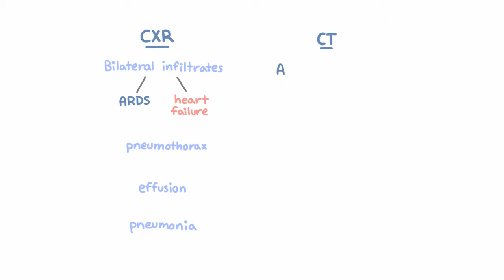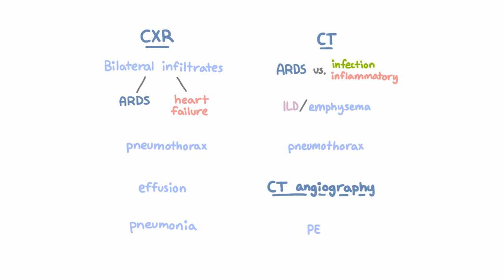Chest imaging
Don't forget to do the questions that accompany this video, -- it's free and only takes 1 second to sign up!

Macrophage is the most cutting edge platform for medical education. We use machine learning to adapt our courses to your specific strengths and weaknesses. Make a free account now!